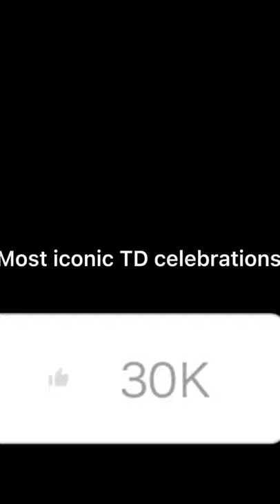Most iconic TD celebrations